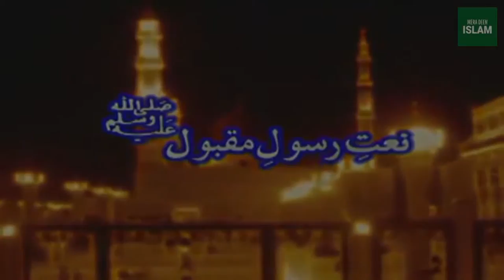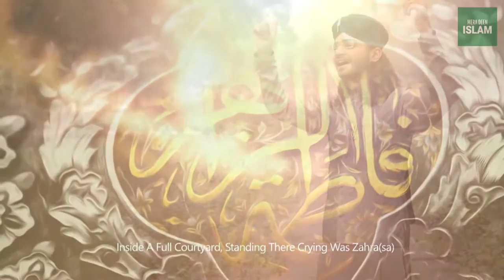New 2018 Naat Album Sarqar Karam Kar Do By Saddam Hussain Qaddri Latest Online Video Naats 2018